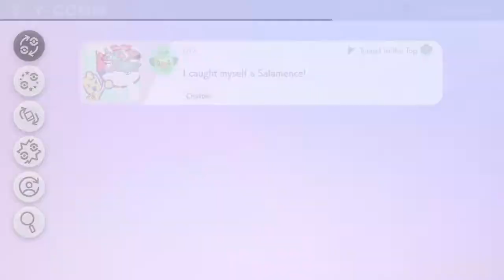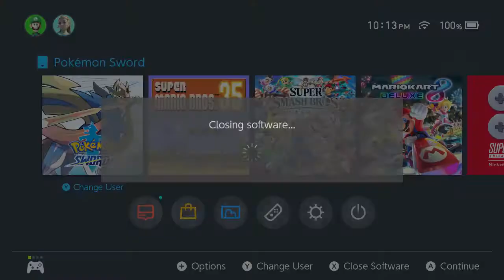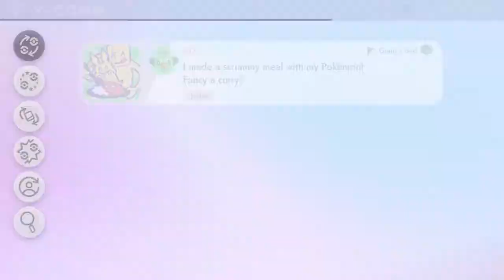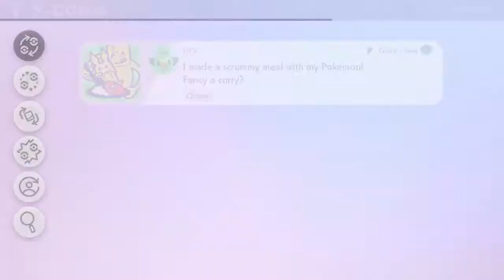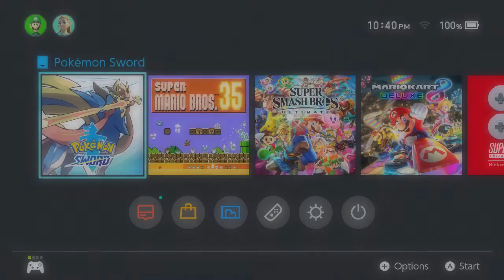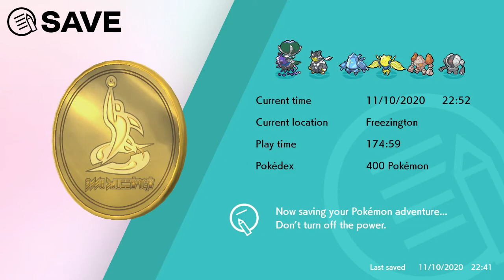Pokémon Sword - The Crown Tundra Part: 4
Thank you too all 63 of my loyal subs!